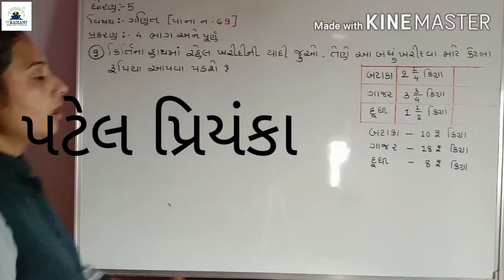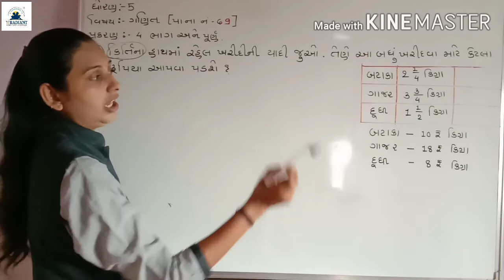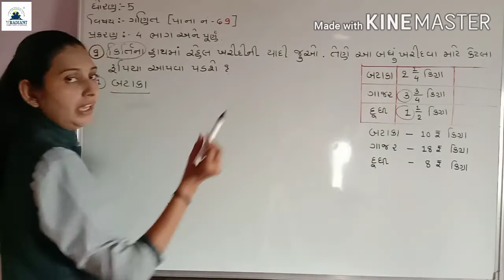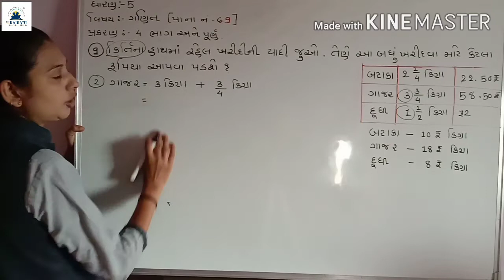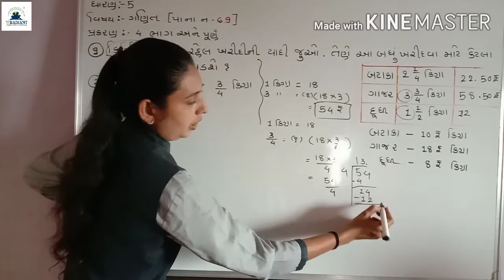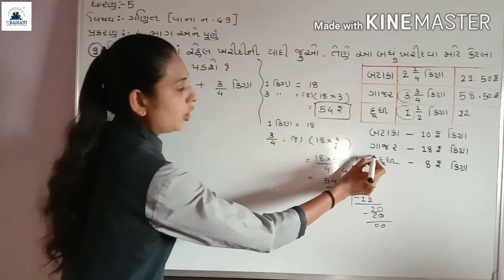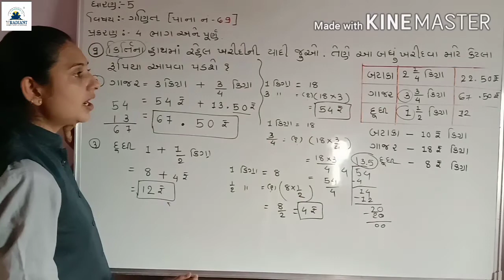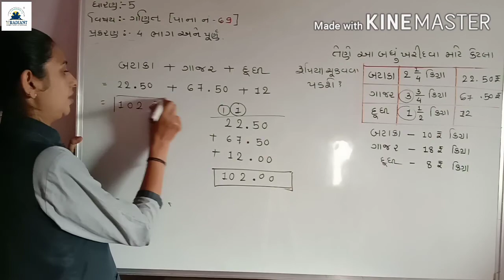GUJ MED STD 5 MATHS ch 4 part 19 720p